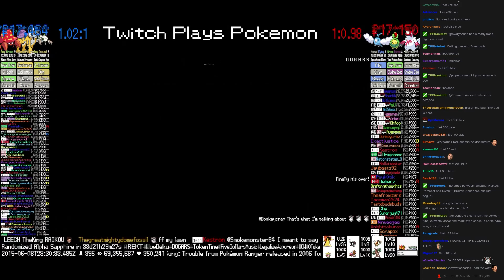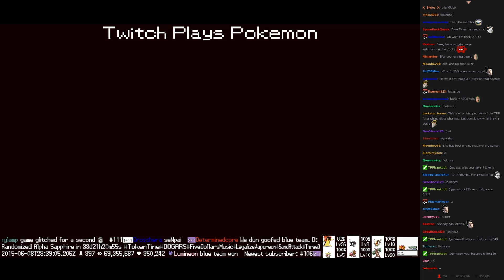Twitch Plays Pokémon Battle Revolution - Match #14917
Match #14917 [Blue: Nincada, Raikou, Parasect] vs [Red: Swablu, Budew, Zangoose]